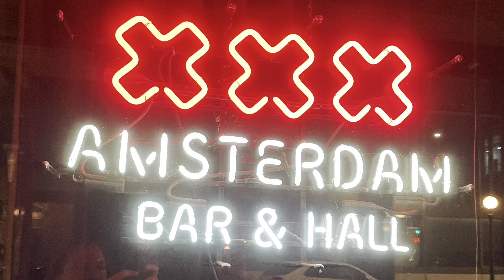Destroy the Planet at Amsterdam Bar & Hall 11/30/2023